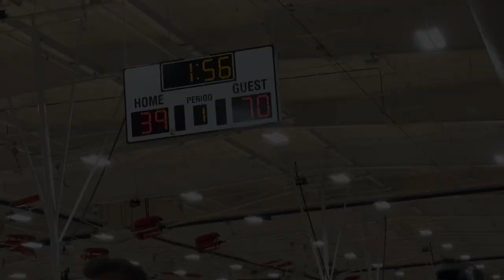MN Fury Antl vs Team Rose 3SSB 2026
Minnesota Fury Antl vs Team Rose 3SSB 2026
The Last Dance
Game 3
16U
Fury - 70  Team Rose 3SSB 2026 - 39